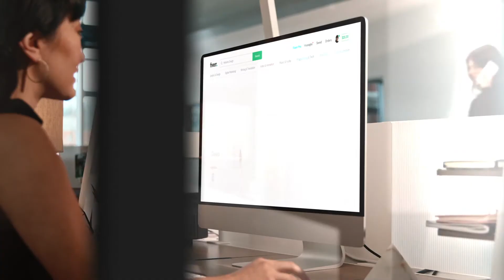Tech Video Marketing | Fiverr Commercial | Colormatics Video Production and Strategy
How does the world's largest freelance marketplace reach a new set of buyers and sellers during a national pandemic?

By partnering with Colormatics to develop a Tech video marketing strategy including a national TV commercial targeting specific viewers and expanding Fiverr's reach.

Tech Video Marketing Results:
Over 150 million impressions nationally increasing Fiverr brand recognition and conversions.

"There's nothing they could've done better. They far exceeded my expectations." - Matthew Clunan, FIVERR